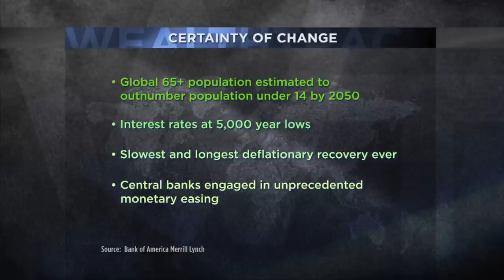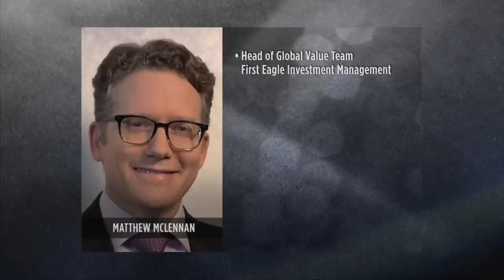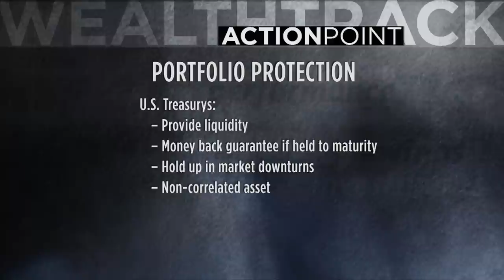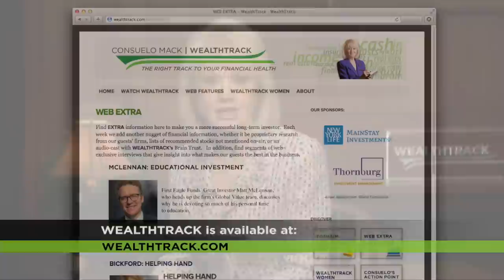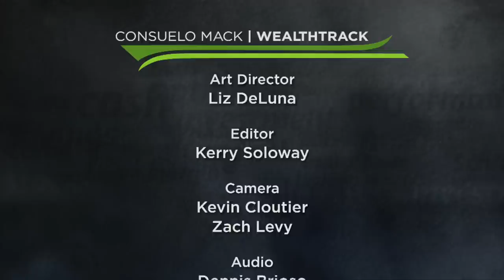McLennan: Crisis Investing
First Eagle Funds’ Great Investor Matthew McLennan predicts that we are entering an era of episodic global crises. McLennan is Head of the Global Value Team and Co-Portfolio Manager of several funds at First Eagle, including the flagship First Eagle Global fund, which is in the top decile of its world allocation category and is known for its superior risk-adjusted returns. He'll explain how he is building an all-weather portfolio to withstand future market storms. WEALTHTRACK #1219 Broadcast on October 30, 2015